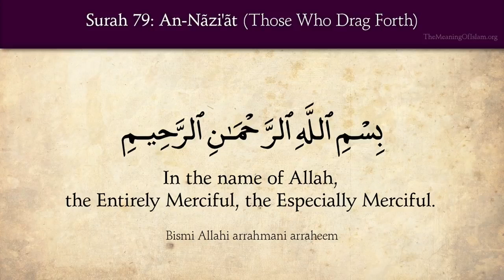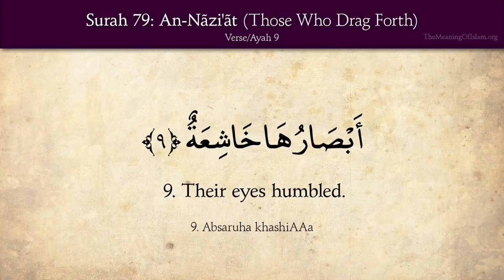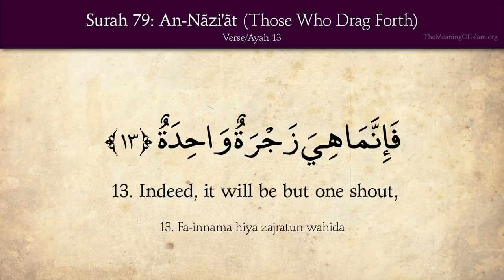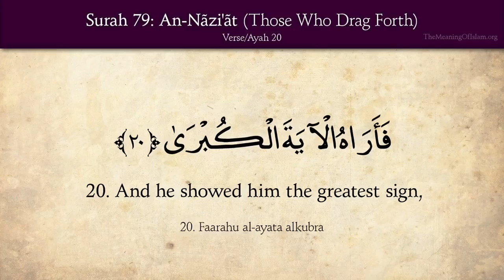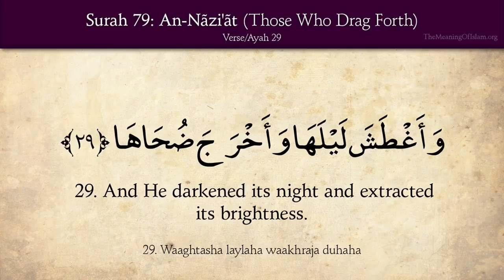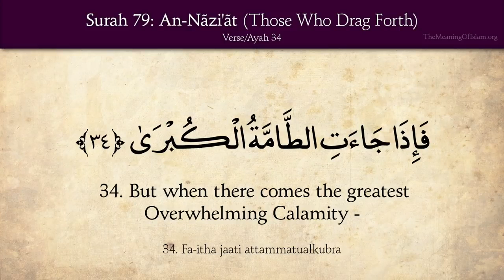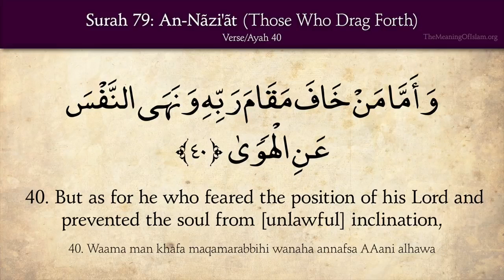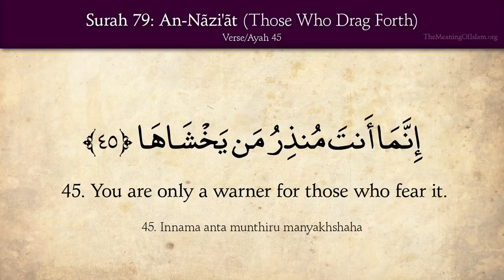Tilawat-e-Quran 079/114 Soorah An Naziaat / Those Who Drag Forth With English Translation